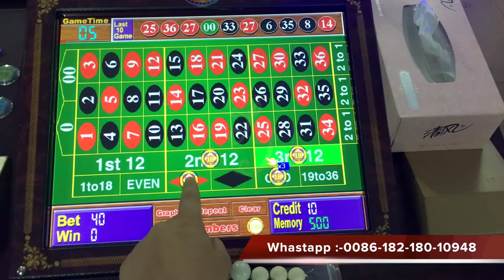super rich man bingo gambling games machines for sale liejiang technology